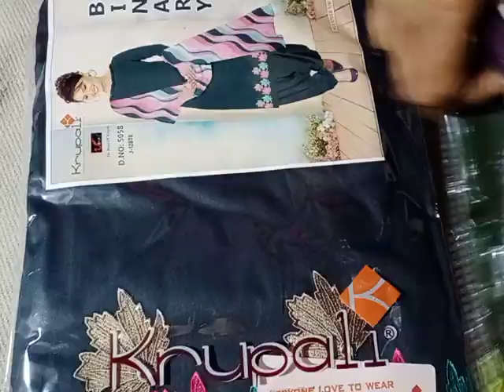🌹jaam cotton, crape aur aurganza febric me krupali brand Ke behtrin suit 📞 🌹(23/01/23)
jaam cotton, crape aur aurganza febric me krupali brand Ke behtrin suit